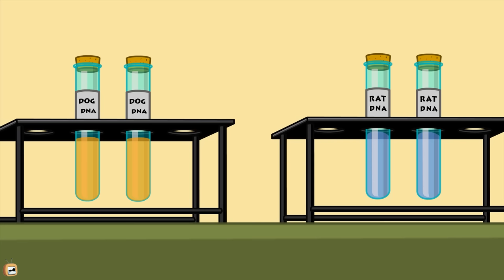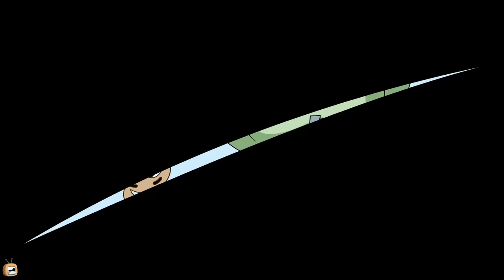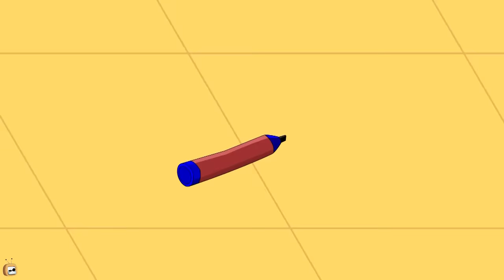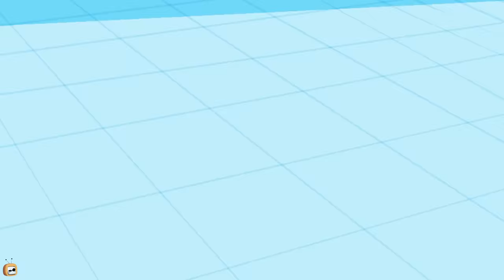Rat A Tat Incredible Cockroach Man Funny Animated Doggy Cartoon Kids Show For Children Chotoonz TV